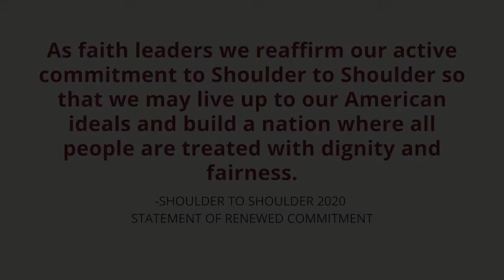Rev. Dr. John Dorhauer United Church of Christ Recommitment Statement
On the 10th anniversary of the formation of Shoulder to Shoulder, denominations and faith leaders are recommitting to addressing anti-Muslim discrimination and violence. Will you add your name to the growing list of individuals, communities, and organizations committed to living into and creating an America where people of all faiths and cultural backgrounds are treated respectfully, fairly, and with dignity?

Rev. Dr. John Dorhauer, General Minister and President of the United Church of Christ